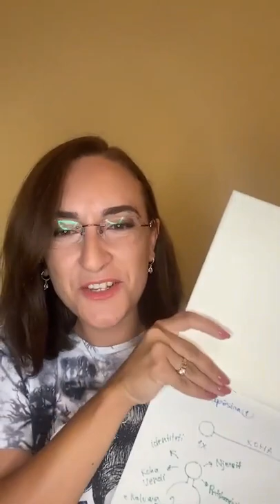Koha dhe hapesira, lidhja me meditimin dhe zhvillimin tone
Live nga instagrami @arte_gogo

Rreth meje:
Punoj si kerkuese shkencore ne edukimin mjekesor ne Zvicer. Jam mjeke e pergjithshme dhe e diplomuar ne Shkenca mjekesore ne Austri. Jam trajnuar ne fushen e zhvillimit personal dhe praktikimit te meditimit.

Përkujdesje - Ju lutemi lexoni
E gjithë përmbajtja e ofruar bazohet në praktika ndërkombëtare aktualisht në përdorim dhe është plotësuese për çdo trajtim tjetër mjekësor ose holistik. Asnjë nga meditimet apo videot nuk ka për qëllim të ofrojë këshilla mjekësore ose të lidhura me shëndetin dhe përmbajtja nuk duhet të përdoret si zëvendësim për medikamentet apo këshillat mjekësore të kualifikuara. Gjithmonë konsultohuni me mjekun nqs keni dyshime. KURRË mos bëni ndryshime në ndonjë medikament ose regjim shëndetësor që mund të përdorni pa u konsultuar më parë me mjekun ose profesionistin mjekësor.